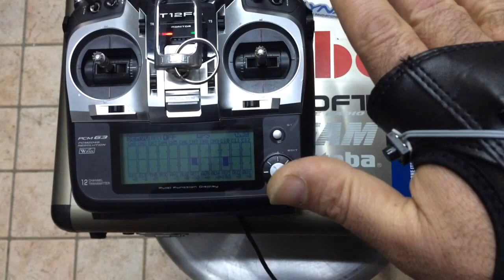Glove HI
Aggiunto controllo del Pan e pulsante di calibrazione rapida.

Added Yaw axis and button fly calibration.